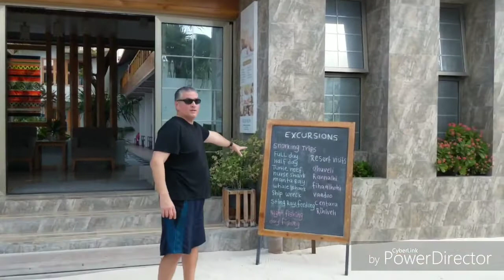MALDIVES - Kaani Village Hotel on Maafushi island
Maafushi, Maldives